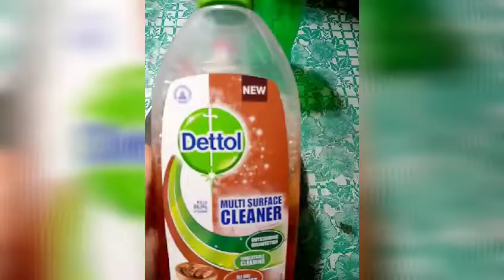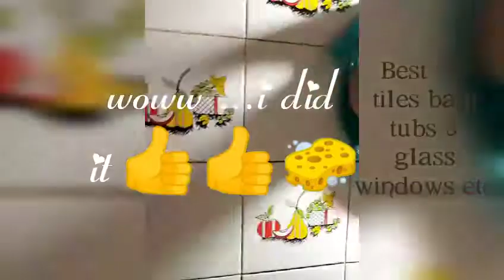Organic🧹🧼🧽🧴 Surface Cleaner,2 minute Challenge Cut GreAsE||Clean shelfs cabins tiles refrigerator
In this video Organic surface Cleaner | No vinegar added | No harsh chemicals | Home made .. i have show how to cut grease feom kitchen walls. This is my mother's kitchen. and i did this just for her ... And gift this cleaner to her (that No need to tired your precious self). Use this cleaner and all is done 👍 👌 in seconds.